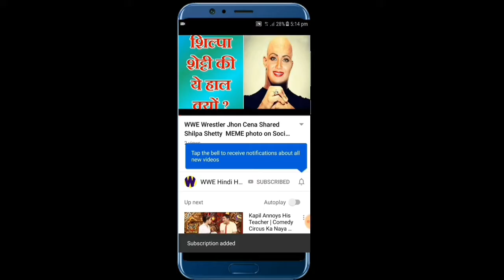Rusev Show Off new Look, Rusev ka naya avtar samne aya hai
is video mein mene rusev ka naya look ke tasvir samne aya hai... Facebook Twitter